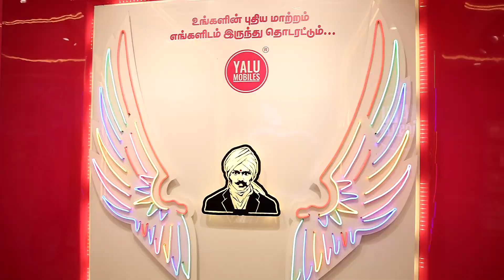MOBILE SHOWROOM ||4SINTERIORS MADURAI || YALU MOBILE MDU interiordesign# commercialshowroominterior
Mobile shop Interior designers become successful only with a right blend of experience and capabilities, the core skills expected for this role include – ability to use sensing style to deliver a pleasing look to the interiors, outstanding imaginative power, precise in measuring interior space, strong communication and interpersonal skills, and a strong sense of visual awareness and proportion
Address     :  NO.1, First  Floor ,S.E.V Complex, North Permal Maistry Street,  Madurai -625001

With Regards 4sinteriors.